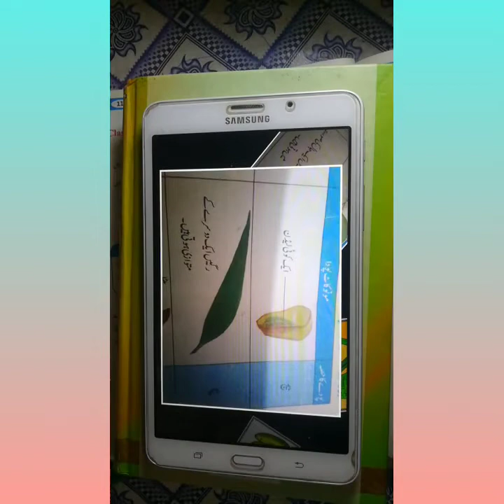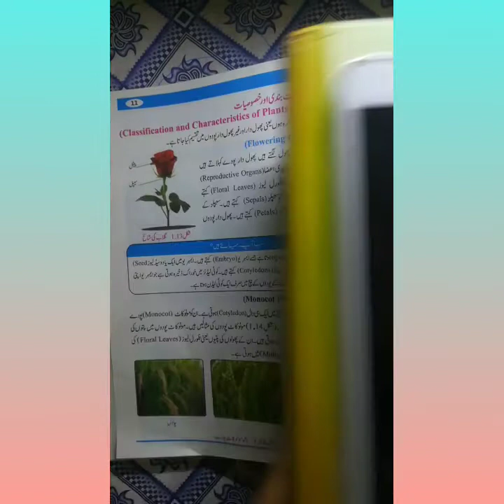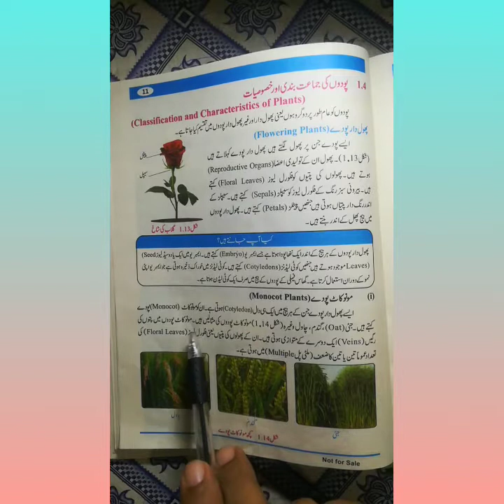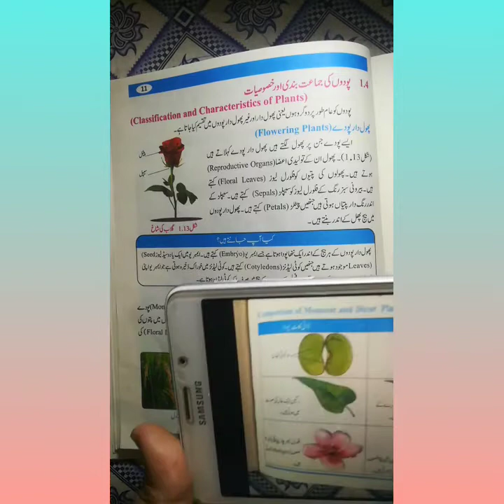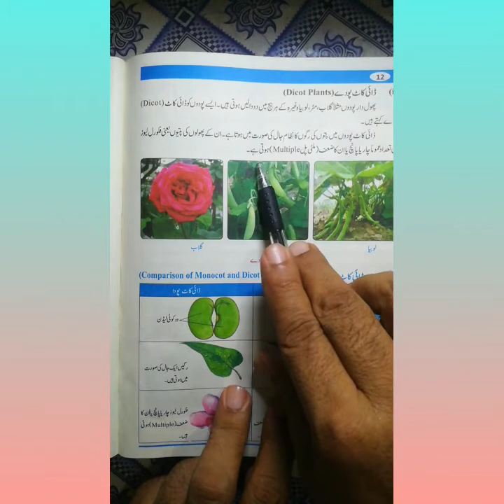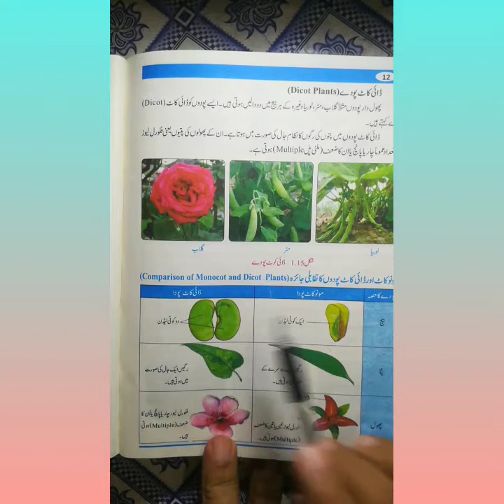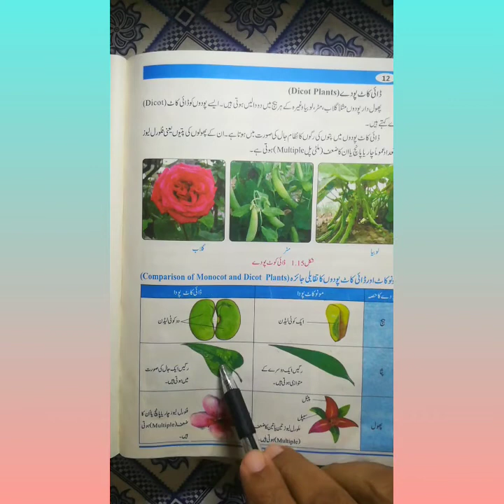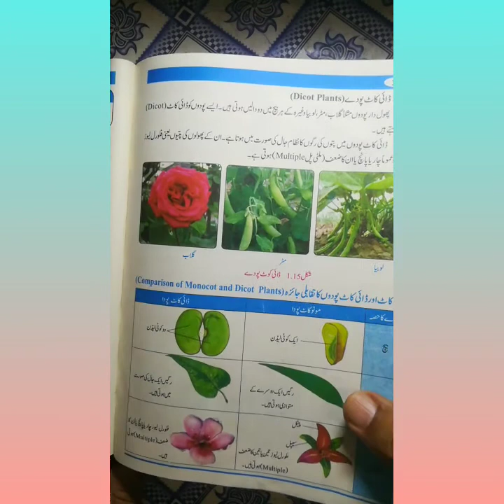ScienceClass5|MonocotPlants|DicotPlants|FloweringPlant|سائنس کلاس5|پھولدارپودے|مونوکاٹ|ڈائی کاٹ پودے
Comparison of Monocot and Dicot Plants
Charagh e ilm
ڈائی کاٹ پودے مونوکاٹ اورڈائی کاٹ میں فرق